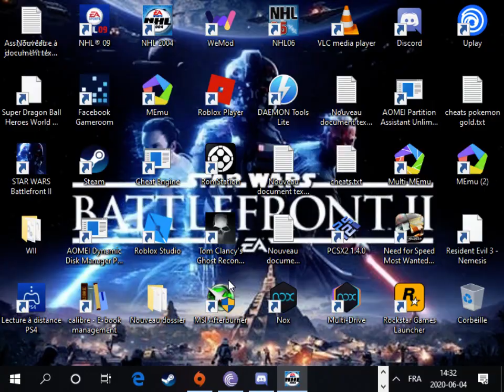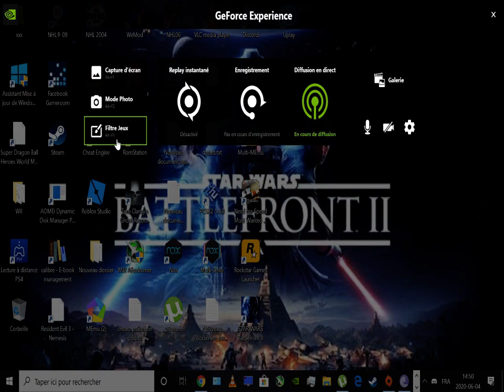nhl 2004 game 19 maple leafs toronto vs canadiens montréal